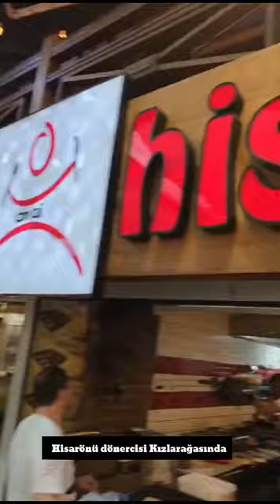İzmir Hisarönü dönercisi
GURMEYOUTUBER
YALÇIN AVCI